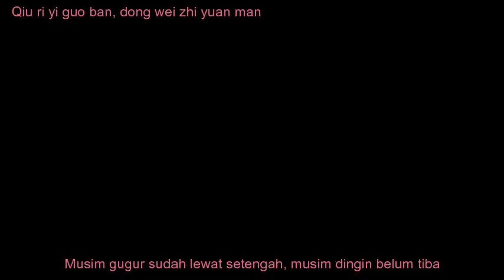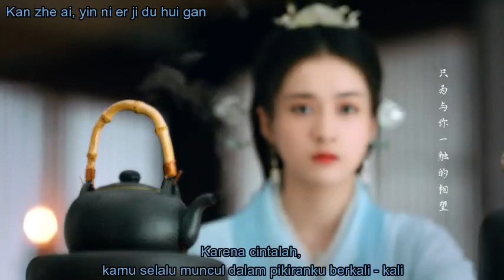Xiao Zhi 小至 Yisa Yu 郁可唯、Aarif Lee 李治廷 OST Princess Silver《白髮》 Indo Sub